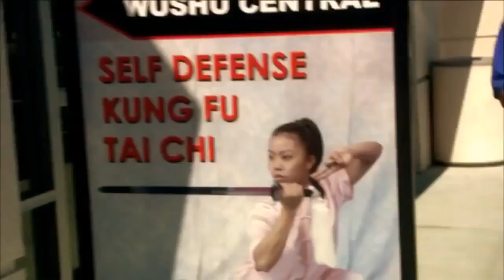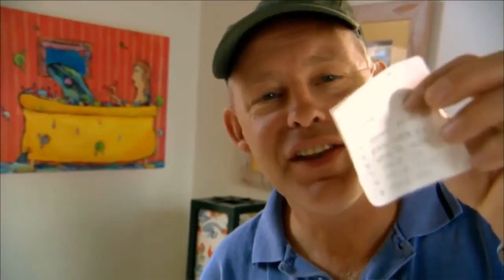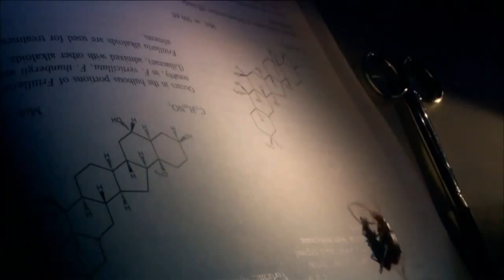большие жуки в мире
В какой точке Земли живут самые  насекомые в мире? Кто они – огромные жуки  или незаметные глазу переносчики инфекций? Перед вами – топ-10 самых  насекомых, встреча с которыми наверняка закончится печально.
пасные и самые большие жуки в Мире. Рууд Клейнпасте - чудак-энтомолог заставляет взглянуть по-новому на жуков и насекомых населяющих наш Мир. Новозеландец по прозвищу Жуковед в своих фильмах делится со зрителями своими познаниями о самых и больших жуках и старается развеять дурную репутацию членистоногих. Каждый раз отправляясь в новый уголок планеты Рууд встречает все новых, самых больших жуков и других насекомых.

Произведение «большие жуки в мире» созданное автором по имени planet earth, публикуется на условиях лицензии Creative Commons С указанием авторства 4.0 Всемирная.